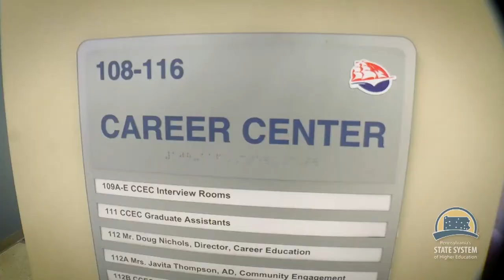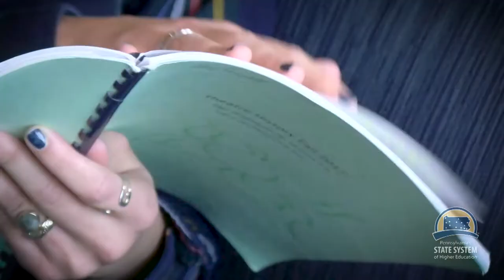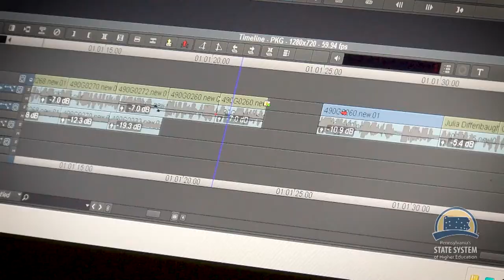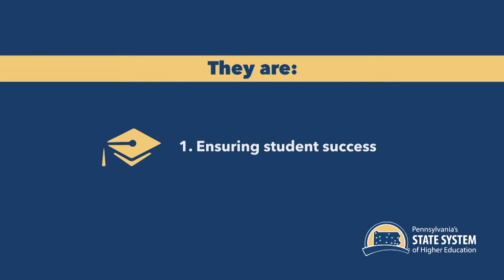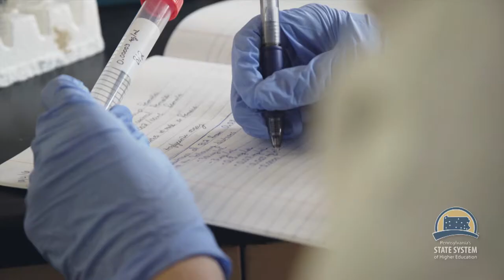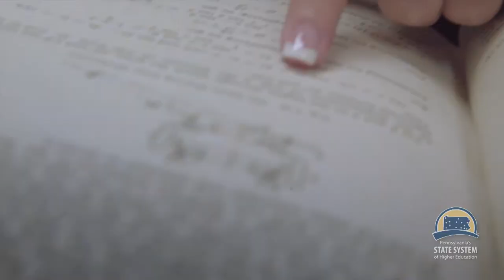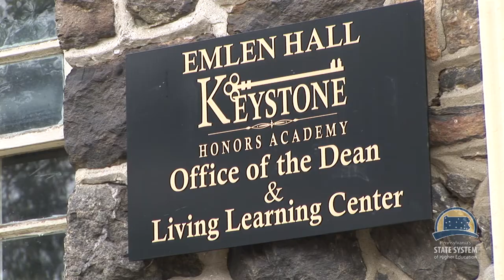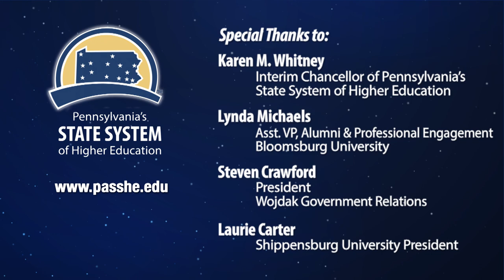Infinite Opportunities: Life After Graduation (S4E10)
Three Pennsylvania State System of Higher Education university alumni talk with Interim Chancellor Karen M. Whitney about how their college experience prepared them to succeed in their careers, and how today’s soon-to-be graduates are being prepared for similar success on this week’s episode of Infinite Opportunities.

This week's guests include Laurie Carter, who graduated from Clarion University, is now President of Shippensburg University, Steven Crawford, who graduated from Mansfield University, and is President of Wojdak Government Relations, and Lynda Michaels, a Bloomsburg University graduate, who is now Vice President for Alumni and Professional Engagement at her alma mater.

This week’s roundtable discussion focuses on the many ways the State System universities prepare students for success after graduation, from offering them the opportunity to participate in practical, out-of-classroom experiences, including internships; to connecting them with already successful alumni who can assist them in helping to land their first job. The discussion also includes ways in which the universities provide special support and services to first-generation college students, as well as career planning and preparation to all students.

The show also will include video visits to the campuses of California, Cheyney and Shippensburg Universities of Pennsylvania.